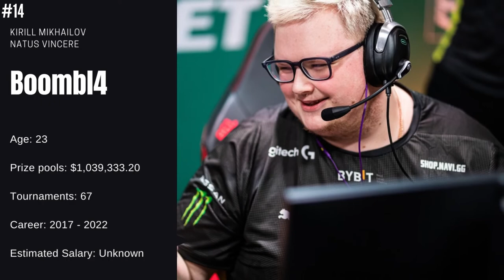TOP 20 RICHEST CS:GO PLAYERS IN 2022